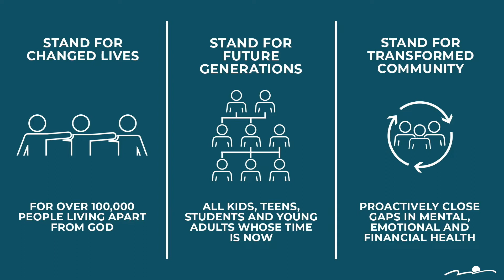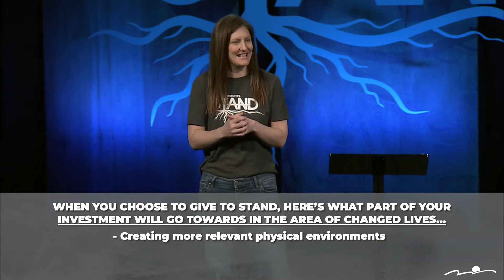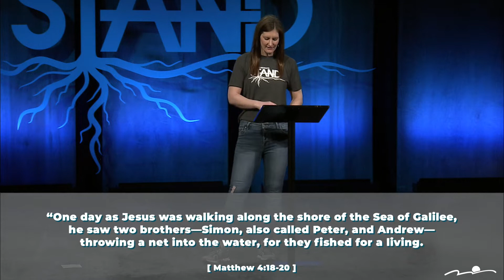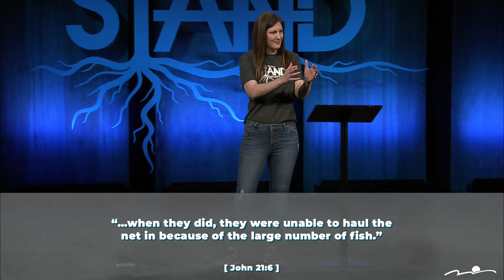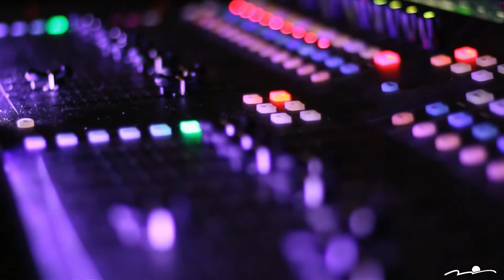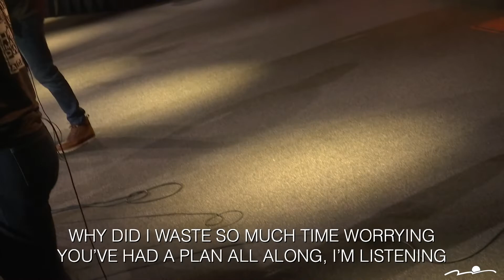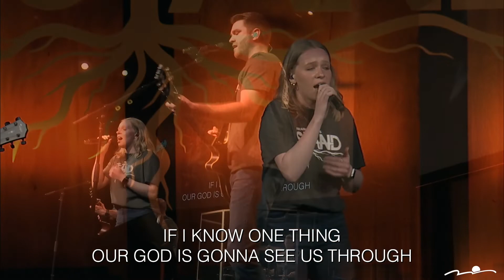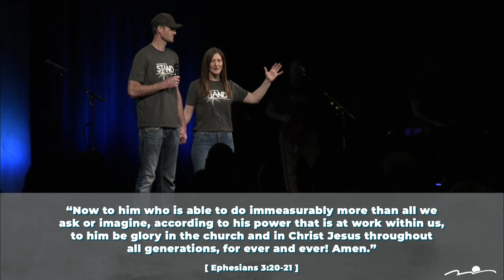STAND for Changed Lives 05/15/2022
STAND_Week 4